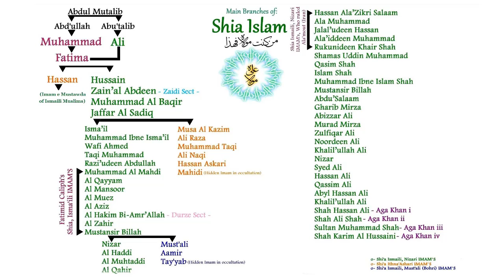Ali Bood | Ali Tha | Feasi Qasida | Shams Tabrizi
Ta Surato Paywand e Jahan Bood Ali Bood, Persian Qasida of Shams Tabrizi (r.a).

The Qasida Gist – By Karim Maherali

The Holy Quran (4:174) states:

“O mankind! Verily there hath come to you a Convincing Proof (Hujja) from your Lord: For we have sent unto you a Manifest Light (Nurun Mubeen).”

According to the Shia interpretation, the Hujja is the Imam of the time. Nasr Khusraw in his Kalame Pir translated into English by Ivanow, elaborates on the concept of Hujjah: “The Imam is the Hujja or Proof of God, and it is for this reason that some Imams have said, “What is said about God refers to us.”

This Qasida penned by Shams-i Tabriz the man who transformed Mowlana Rumi from a learned religious teacher into the world’s greatest poet of mystical love, illuminates this notion of the Hujja having the qualities of God. It highlights that Ali was there before creation of space and time. He was the legatee (wasi) of the Prophet and was present with all Prophets assisting them in their mission. He is present as a life giving soul in every aspect and part of creation and the knower of the secrets of the apparent (zahir) and the hidden (batin).

TRANSLITERATION AND TRANSLATION:

Ta Surat-o piwand-i jahan bud Ali bud
Ta naqsh-i zamin bud zaman bud Ali bud

Before the universe had a form, Ali was present
Before space and time were implanted, Ali was present

Shahi ke wali budo wasi bud Ali bud
Sultan-i sakha-o karam-o jud Ali bud

The Friend of God (wali) and the legatee (wasi) of the Prophet, is Ali
The King of generosity and mercy is Ali

Ham Adam-o ham Shish-o ham Idris-o ham Ayub
Ham Yusuf-o ham Yunus-o ham Hud Ali bud

With (Prophets) Adam, Sheth, Idris, Ayyub
Yusuf, Yunus and Hud, Ali was present

Ham Musa-o ham Issa-o ham Khizr-o ham Ilyas
Ham Salihe Paygambar-o Daud Ali bud

With (Prophets) Musa and Issa, Khizar, and Iliyas
Prophets Salih and Doud, Ali was present

An Lahma lahmi bishinau ta ke bidani
An yarr ke-o nafs-i nabi bud Ali bud

If you listen to the hadith : lahmaka lahami (your body is my body) you will come to know
That the helper and the soul (nafs) of the Prophet was Ali

Chandanke nazar kardam-o didam ba haqiqat
Az ru-i yaqin barhama mawjud Ali bud

Wherever I see, I witness this truth (haqiqat) clearly
The soul nature that is certainly pervading everything, is Ali

Khatam ke dar angushat-i Sulimane nabi bud
An Nur-i Khudai ke bar-o bud Ali bud

The ring that was in the finger of Prophet Suleman
Was emanating the Noor of God, in which Ali was present

An shah-i sarafraz ke andar shab-i mi’raj
Ba Ahmad-i Mukhtar yaki bud Ali bud

That honorable King (Shah) who was with the Prophet in night of Me’raj
Was the one with Ahmad e Mukhtar, and He was Ali

Sere do Jahan jumla zi paidaw-o zi pinhan
Shamsul-Haqi tabreez qui binmood Ali bud

The revealer of all the secrets of both worlds – zahir and batin
To Shamsul Haqq Tabriz was non other than Ali

— From Kuliyat-e Hazrat Shamsh-i Tabriz

CREDITS:

- Audio
Artists (Unknown)
Shared by Syrian Ismailis (fb page)
Ismaili Wisdom
-Image
Riza Illahi (Some Modifications by Ismaili Ginan' Admin)
Introduction, Lyrics and Translation/Meaning: